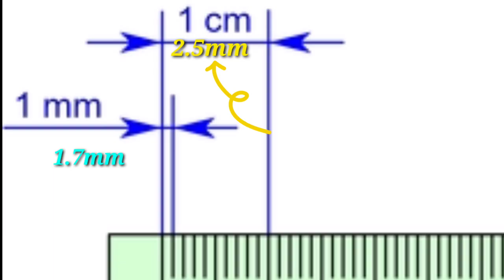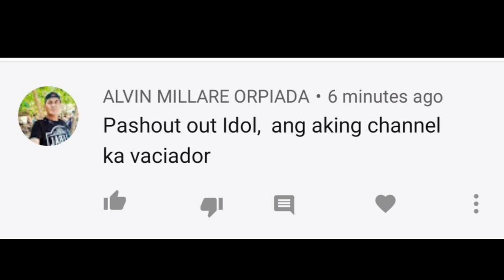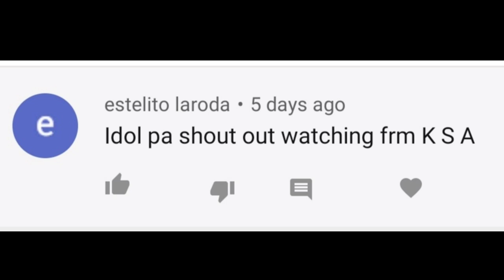DIFFERENT TYPE OF SLASHER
this video is for gaff tutorial only

for shout outs just comment down😊